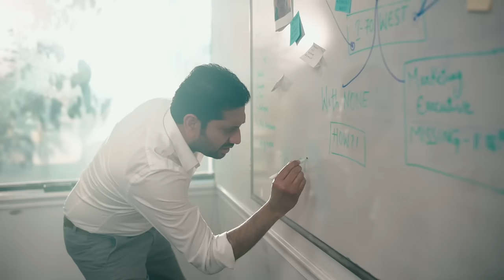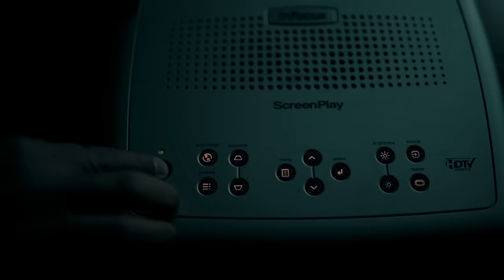NEST | Official Trailer - [English] | Sharath Singam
Phani Sivaraju |Shashank Kolisetty | Anuhya Reddy | Santoshi Damidi | Puli Dharani | Badri Kalepalli | Sudeep Taneti | Arun Chiluveru

DOP : Phani Sivaraju | Sudeep Taneti

Editing : Karthik Palle

Sound effects : Bharadwaj Venkata

VFX : Chavan Sharma

Dub : Santosh Billa , Asha Karri

Assistant Cinematographers : Prasanna, Vinay , Akhil, Harish